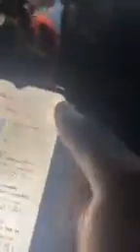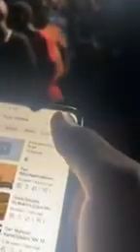Eddy Kenzo#Bebe Cool#Bruno K Bakaabye Amaziiga Bwebalabye Ku Mulambo Gwa Isima Olaxes